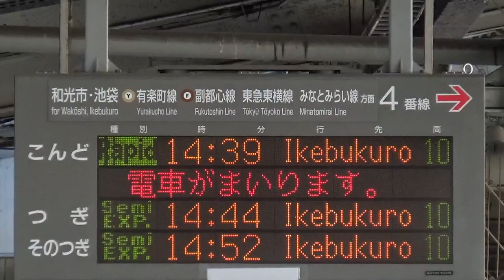東武東上線 志木駅4番線ホーム 接近放送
東武東上線快速急行上り 朝霞台駅通過 3パターン
2020年1月20撮影
ホームドアが設置されるため、「ホームドア顔や手を出したり、寄りかかるのはお止め下さい」となっています。